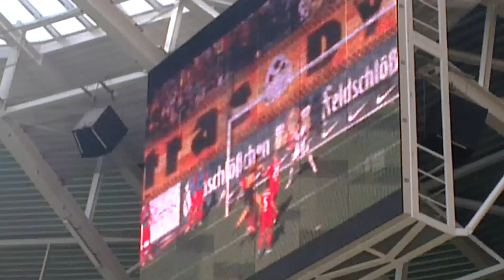SG Dynamo Dresden gegen Fortuna Düsseldorf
Es fühlt sich an wie eine Niederlage ...